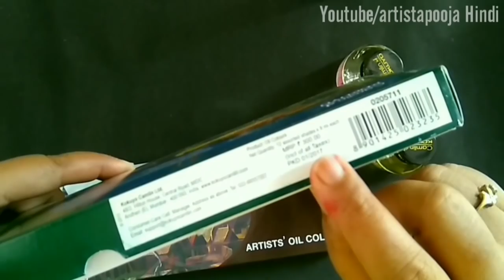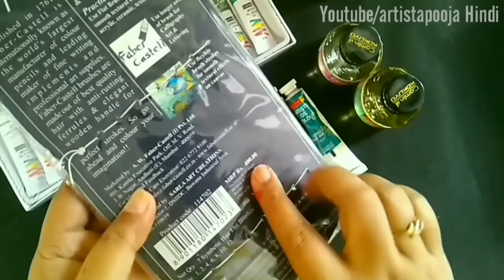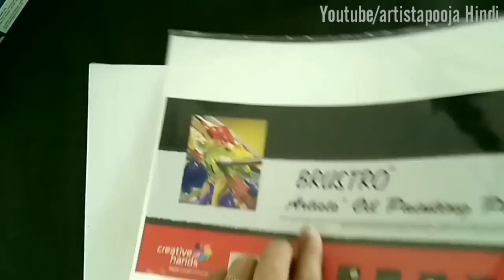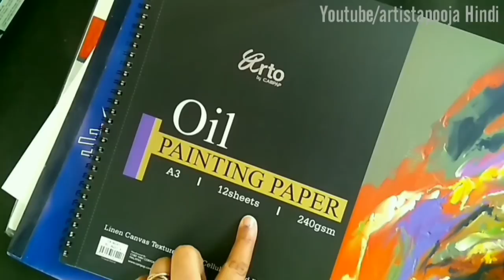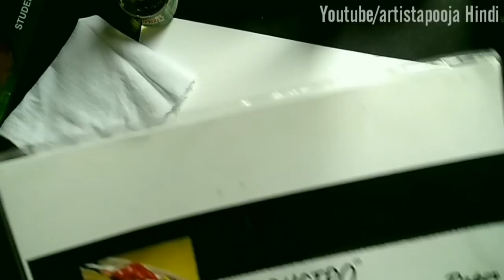OIL PAINTING SUPPLIES \ MATERIALS for beginners in Hindi language || ART HAUL INDIA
THIS VIDEO IS FOR BEGINNERS ABOUT OIL PAINTING SUPPLIES ...this is art haul india video in hindi language .

🍁Oil Painting set

🍁Knife Set for Oil Painting

🍁Oil Painting Paper

🍁Oil for Oil Painting

🍁Oil for Cleaning Brushes

🍁BIG Tube White oil paint